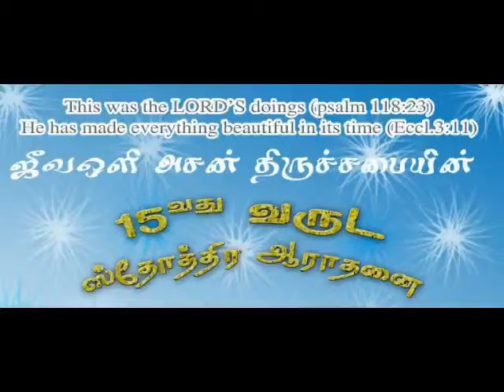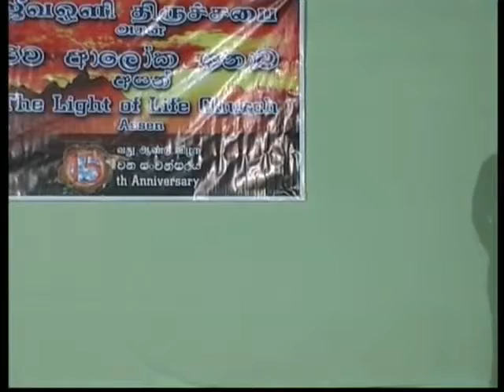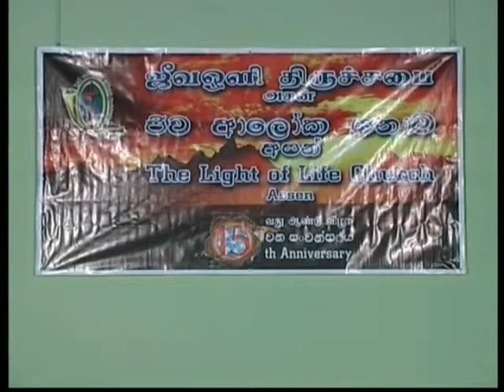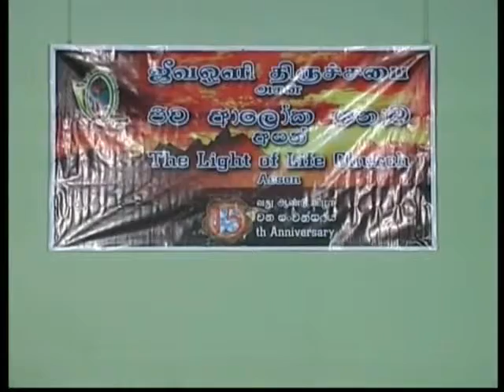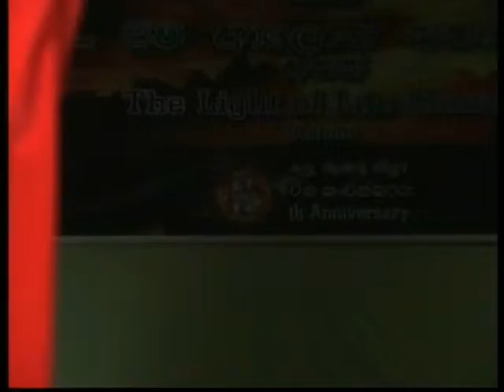Assen Anniversary part 2